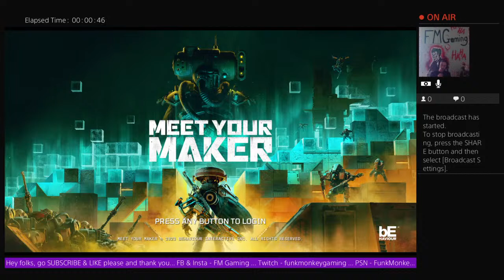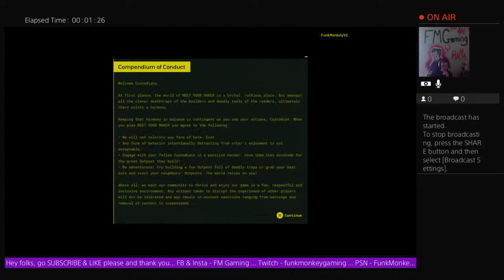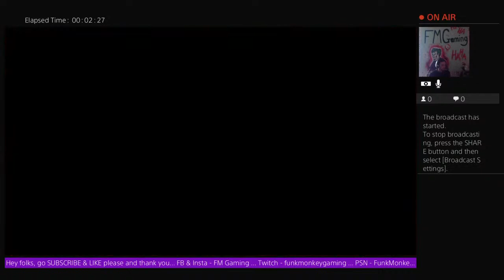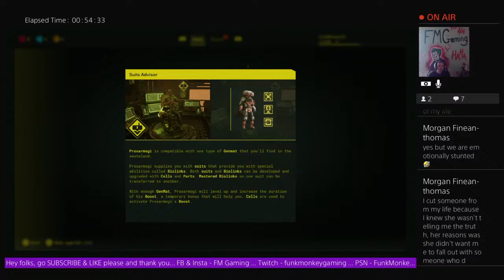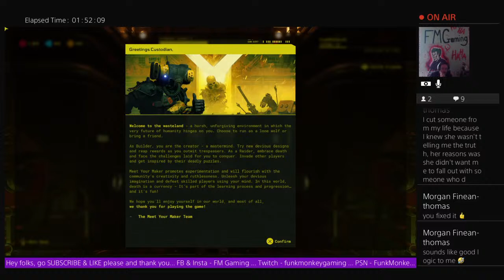FM Gaming - April Free Games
Hey people, my name's Curtis but you guys can call me Funk, I have created FM Gaming, after much encouragement from friends, FM Gaming is going to bed a channel to promote not just my own events, footage and influence, but others aswell.

I play a wide range of games but I am especially loving seeing my gaming community grow. The things us humans can accomplish when we work together eh? Haha

Myself and a collective of other gamers all work together to help build a sense of community online, we all understand that people are feeling "trapped in their homes" and "not quite themself" in lockdown no matter what country your in, having a place to communicate with new friends and shake off those blues with the best tool ever created, laughter.

Stay safe and be happy folks. 🤘🔥🙏